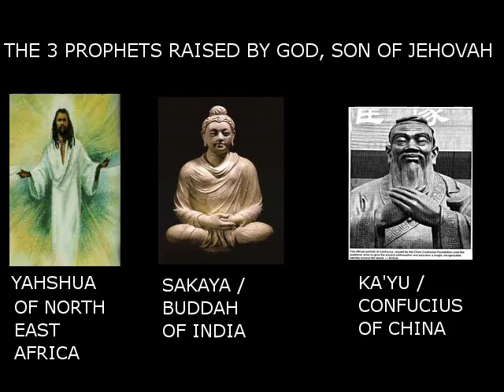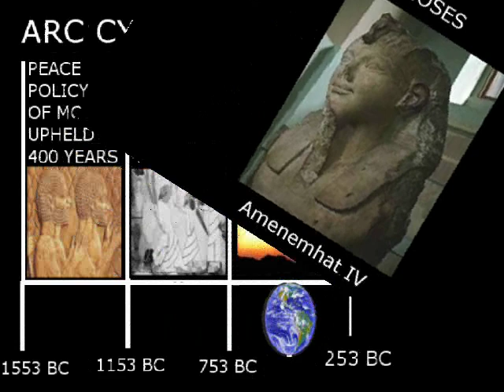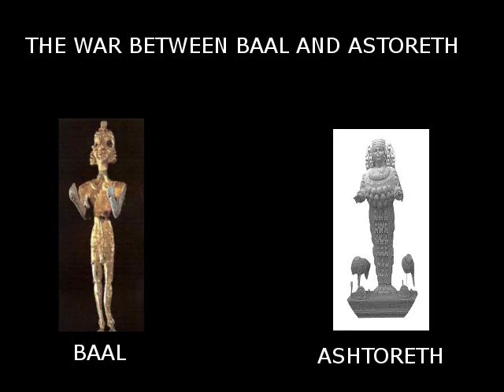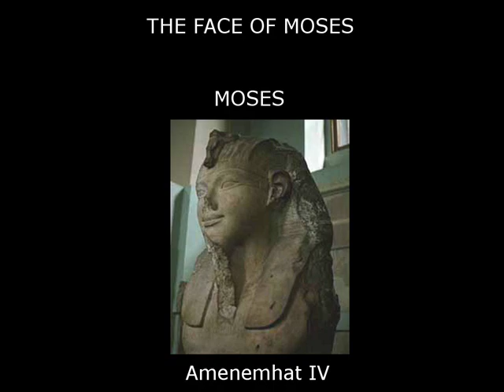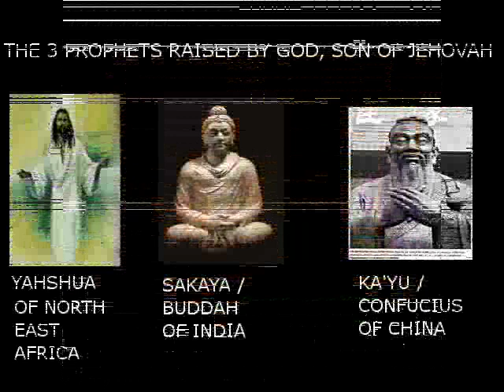TRINITY SERIES PART 11 (1 OF 2 THE STORY OF YAHSHUA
TRINITY SERIES PART 11

THIS IS A BRIEF STORY OF YAHSHUA, AND THE ESSEANS, THE SECT YAHSHUA CAME OUT OF
THIS VID SHOWS HOW MOSES WAS BEHIND THE ESSEANS DEVELOPMENT